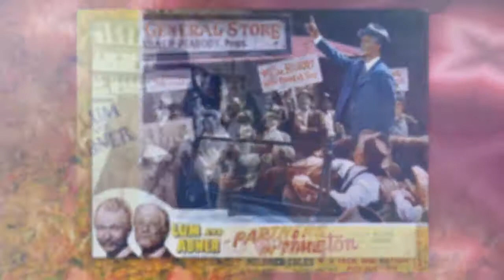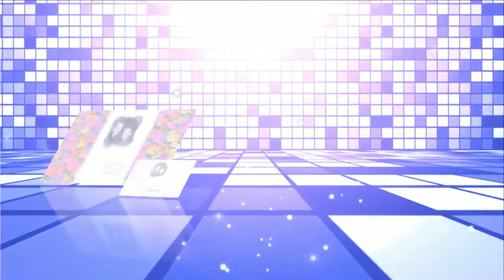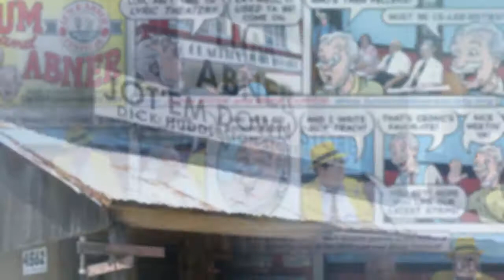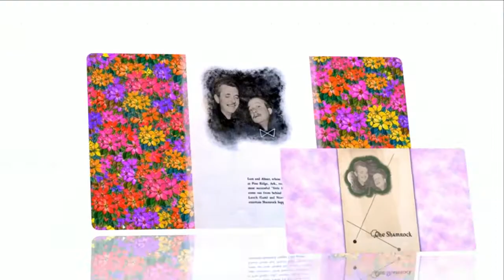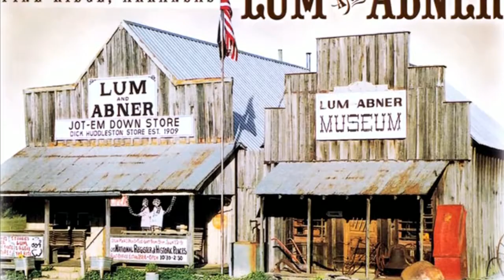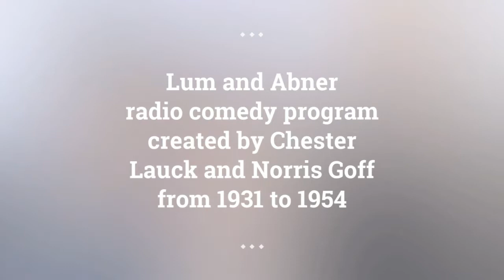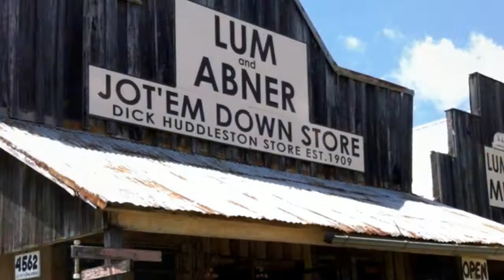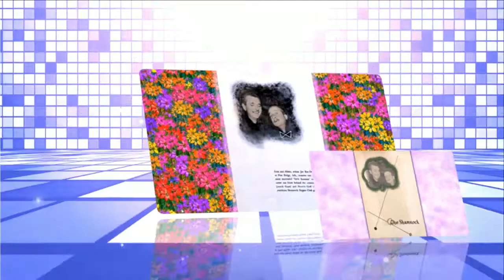Lum and Abner episodes 44 /180 . Re-Listen Lum & Abner radio show